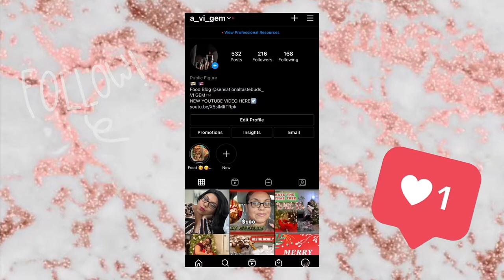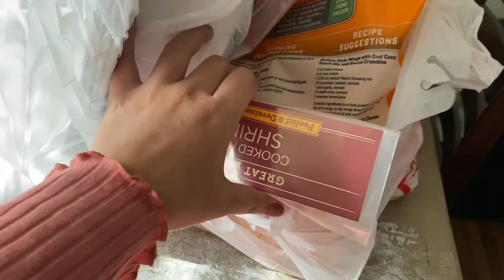|VLOG| WEEKEND GAME NIGHT, GHETTO BAR FIGHT, AND I GOT ALCOHOL POISONED ☠️😷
I don’t own the copyrights to this music or instrumentals